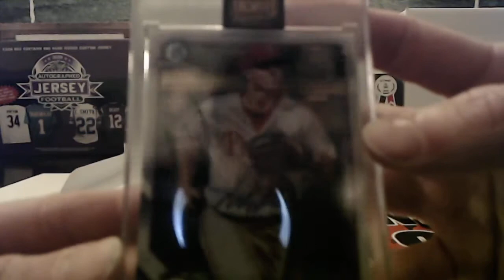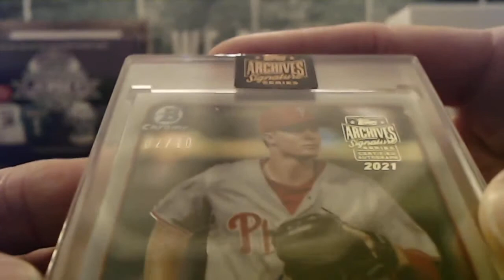1/31/21 - 2021 Topps Archives Signature Series Baseball 1 Box Break